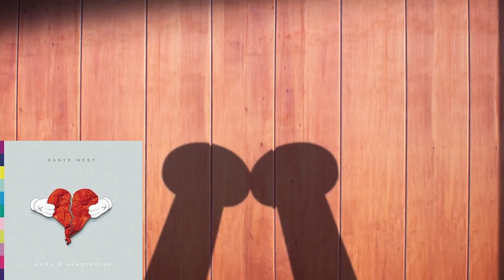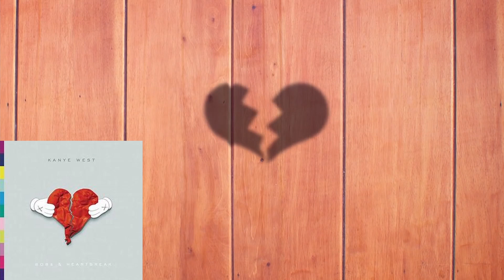Kanye albums portrayed by Gumball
These are all from the Amazing World of Gumball